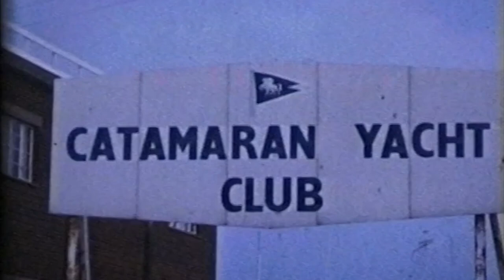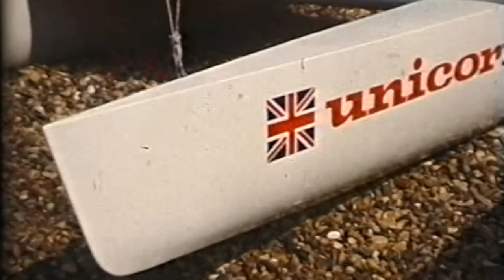IYRU A & B Catamaran Trials 1967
Original footage of the IYRU A & B Catamaran Trials in 1967 from Sheppey, England featuring the first ever Tornado catamarans (one with soft sail, one with wing mast) plus many other catamarans.The overall winner was selected to be the first multihull sailed at the Olympic Games in 1972.